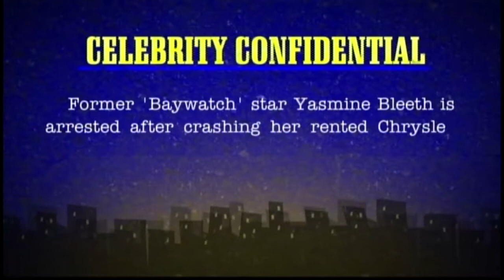VOOM HD Vice Promo 4